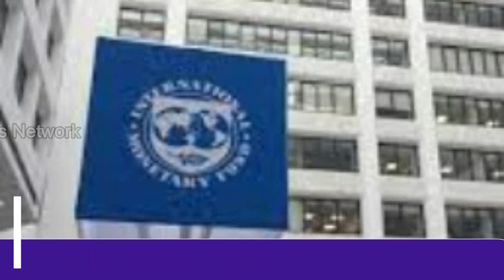भारतीय ड्रोन के रहस्य से पैदा हुआ जलजला,Pakistan begins arrests due to IMF's refusal